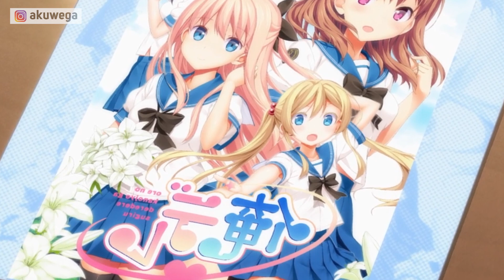KETIKA WIBU NOLEP DIPAKSA PACARAN DENGAN MURID POPULER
Anime Oreshura (Ore no Kanojo to Osananajimi ga Shuraba Sugiru) dihari berikutnya mengingat Fuyuumi berhasil menaklukan hati Mischel selaku mahasiswa tampan dari luar negeri Himeka pun meminta tips tentang bagaimana cara untuk menyatakan cinta.

CHAPTERS
00:00 Opening
00:10 Alur Anime Oreshura
16:28 Arc Himeka
17:32 Arc Fuyuumi
18:42 Arc Chiwa
19:45 Ending